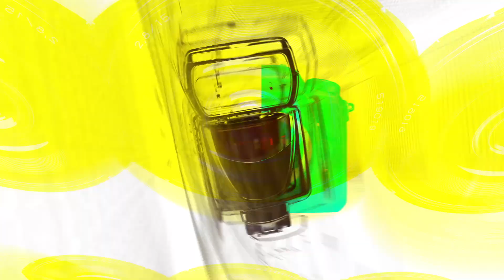엔믹스(NMIXX), 요정들의 화사한 출근길(뮤직뱅크 출근길) [TOP영상]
3월 31일 오전 서울 영등포구 여의도동 KBS 신관에서 진행된 ‘뮤직뱅크 리허설’에 참석해 출근길 포토타임을 가졌다.

첫사랑(CSR)-빌리(Billlie)-뱀뱀(BamBam)-방탄소년단(BTS) 지민이 컴백했으며 싸이커스(xikers)-마마무+(MAMAMOO+)의 데뷔 무대를 선보인다.

이날 뮤직뱅크에는 빌리(Billlie)-크래비티(CRAVITY)-크랙시(CRAXY)-아이칠린(ICHILLIN’)-킹덤(KINGDOM)-엔믹스(NMIXX)-트렌드지(TRENDZ)-싸이커스(xikers)-김재환(Kim Jae-Hwan)-마마무+(마마무+(MAMAMOO+)-뱀뱀(BamBam)-아리(Ari)-방탄소년단(BTS) 지민(JIMIN)-첫사랑(CSR)이 출연해 무대를 선보일 예정이다.